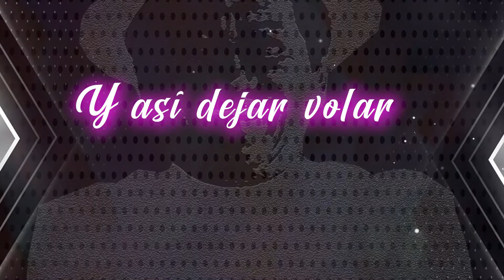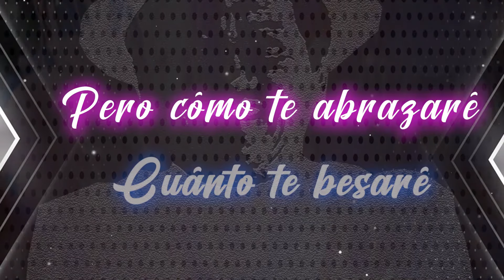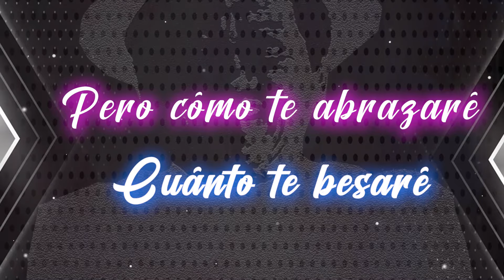Blanco y Negro - Voy A Apagar La Luz - (Video Lyric)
¿Te gusta nuestra música?

🎧 Escucha toda nuestra música en tu plataforma favorita: ONErpm.lnk.to/GrupoBlancoYNegro

Sigue nuestras playlist de cumbia en Spotify